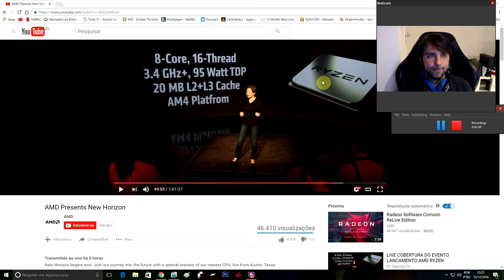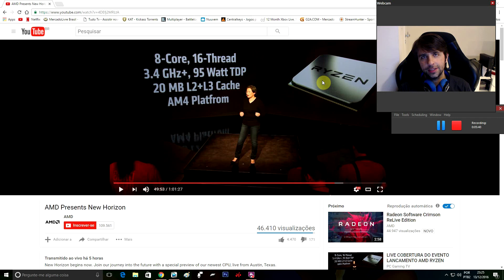AMD RyZEN Revelado!! A AMD promete equilibrar no campo das CPUs!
Gostei do que vi!
Claro que temos que esperar o lancamento da CPU para poder testar "na vida real" e ver se ele vai desempenhar tudo isso mesmo, mas a AMD mostrou que se empenhou para voltar forte ao mercado!

Parceiros no Youtube:

Kolmar

Ugamers BR

DJ Gameplay

Jogos Play Brasil

NEO